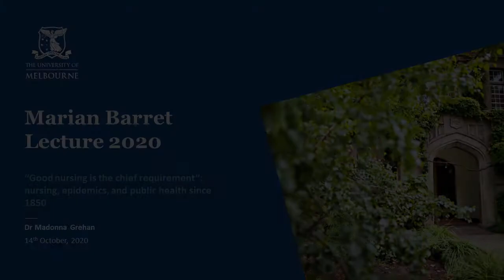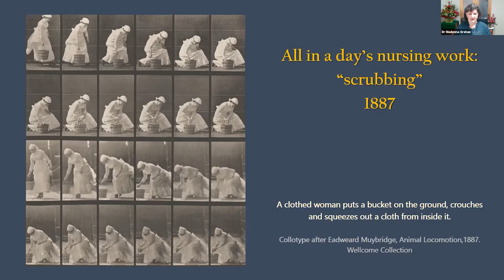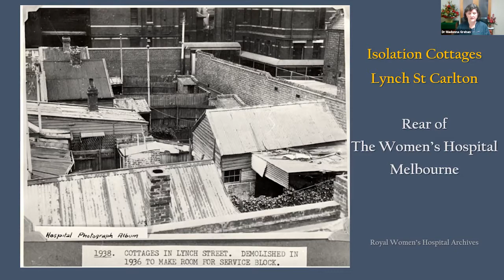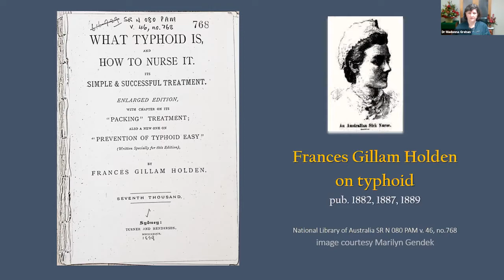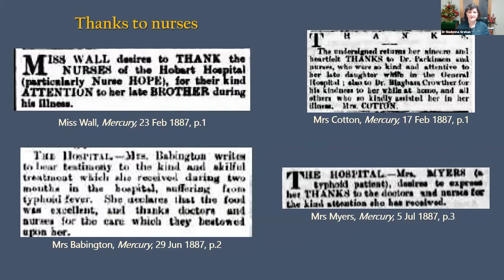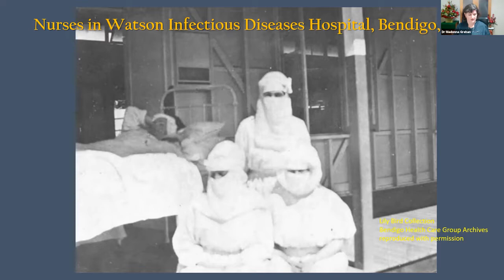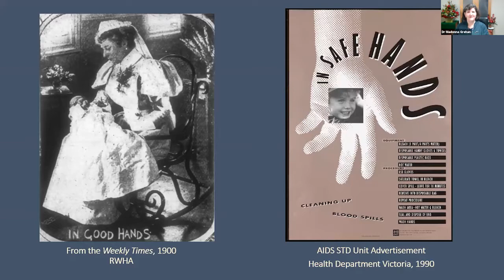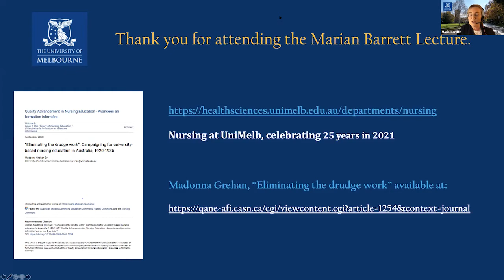Marian Barrett Lecture 2020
Presented by Dr. Madonna Grehan titled "Good nursing is the chief requirement": nursing, epidemics, and public health in Australia since 1850